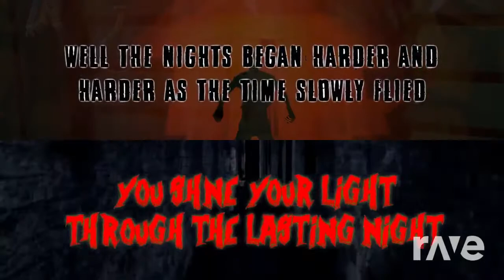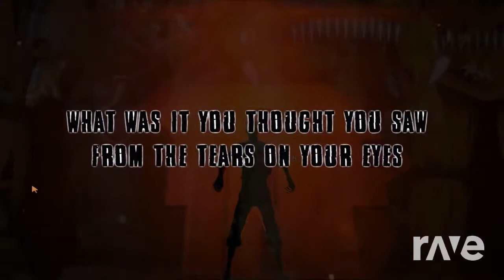fnaf 4 song march onward to your nightmare and 123 sms song follow greet Wait repeat mashup RaveDJ